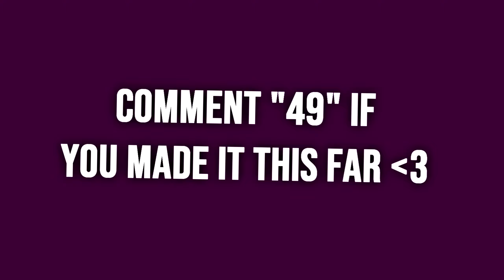Rockstar 🎸 (Fortnite Montage)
USE CODE: Jus